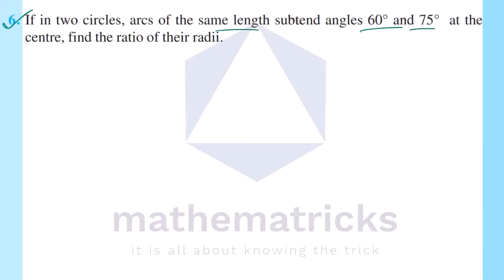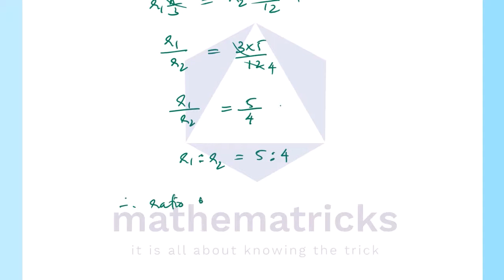Trigonometric Functions Exercise 3.1|Plus one|Maths|Class 11|Chapter 3|Malayalam|NCERT|CBSE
Trigonometric Functions | Chapter 3 | Exercise 3.1 |  Solutions 6-7 | Session 11